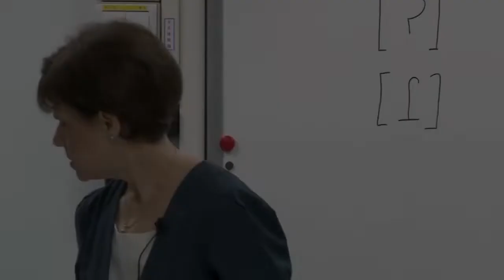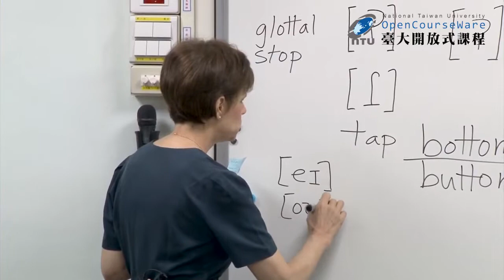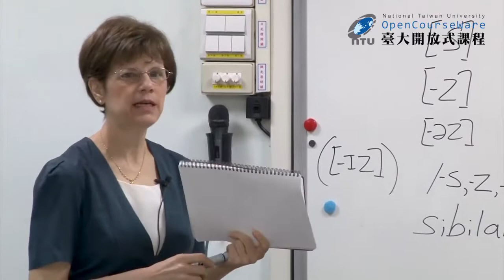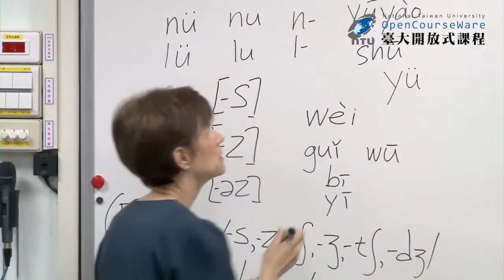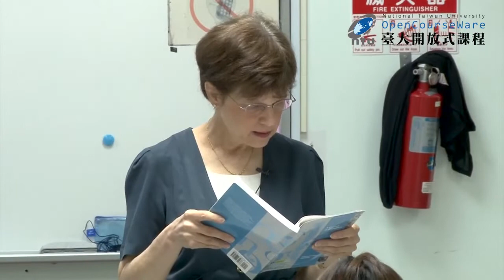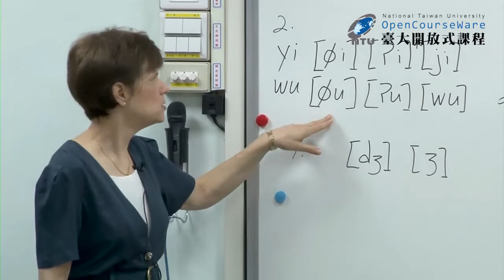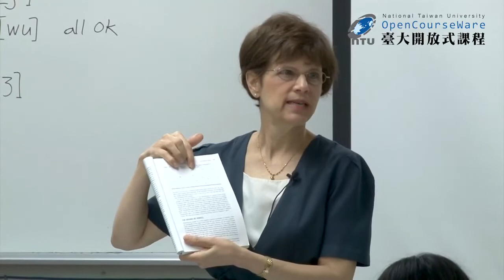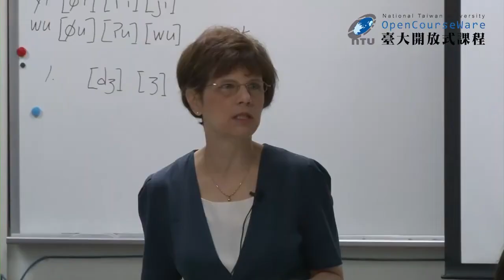英語語音學一 09 The Articulation of Vowel Sounds